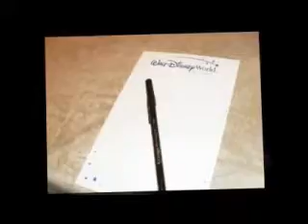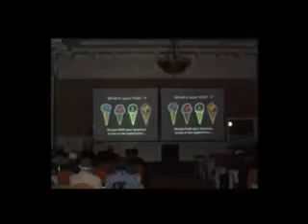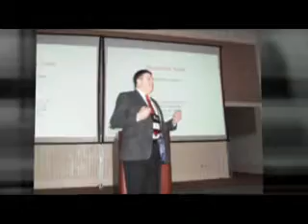IR/INFO 2010 - Under the Boardwalk...with United Infrared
This is a compliation of pictures from 10, 11 and 12 January, along with some audio from the internet radio show recorded on 12 January.  Distributed by Tubemogul.